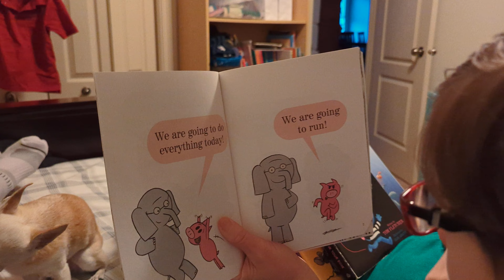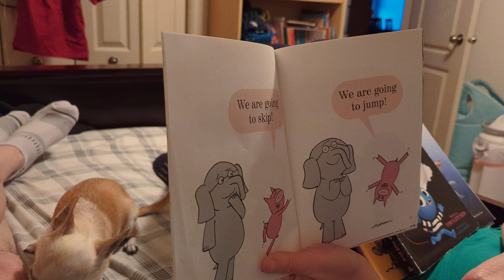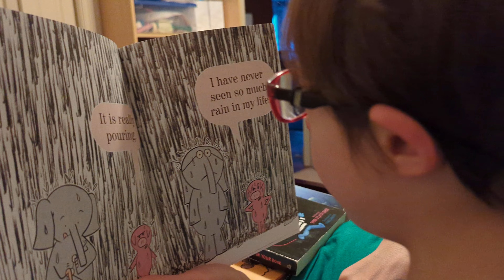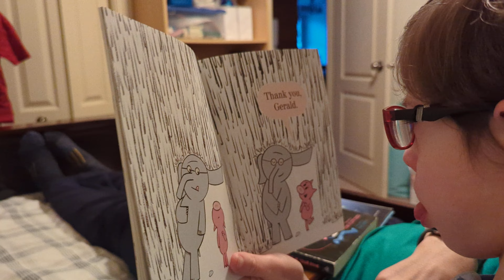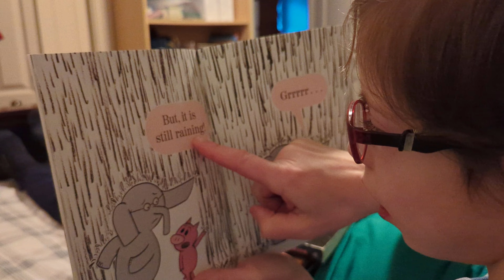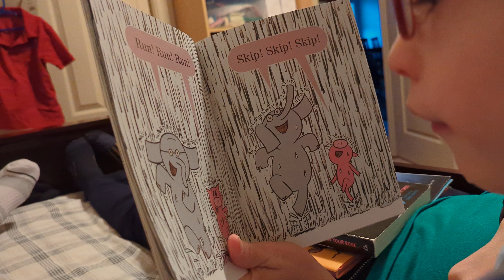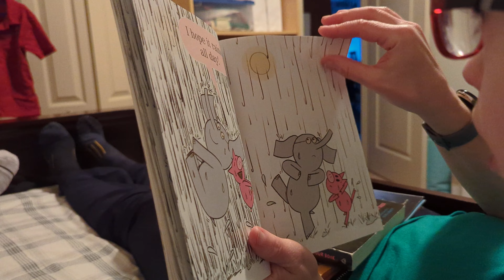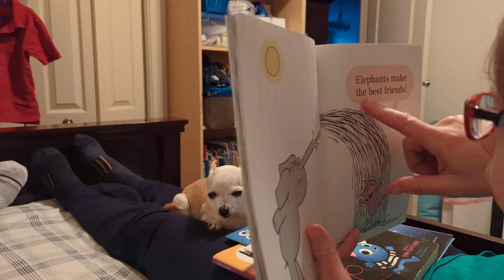Karl reads with the Nose Ninja